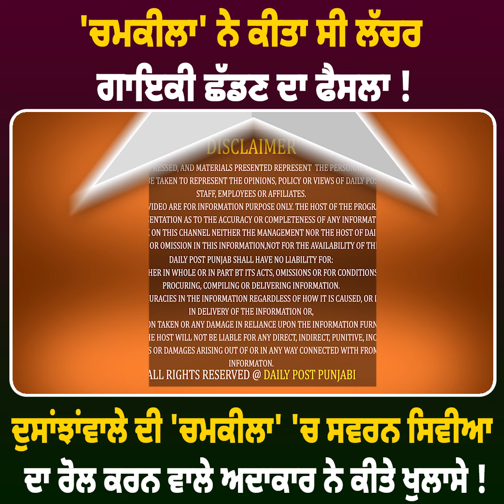'ਚਮਕੀਲਾ' ਨੇ ਕੀਤਾ ਸੀ ਲੱਚਰ ਗਾਇਕੀ ਛੱਡਣ ਦਾ ਫੈਸਲਾ ! ਦੁਸਾਂਝਾਂਵਾਲੇ ਦੀ 'ਚਮਕੀਲਾ' 'ਚ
'ਚਮਕੀਲਾ' ਨੇ ਕੀਤਾ ਸੀ ਲੱਚਰ ਗਾਇਕੀ ਛੱਡਣ ਦਾ ਫੈਸਲਾ ! ਦੁਸਾਂਝਾਂਵਾਲੇ ਦੀ 'ਚਮਕੀਲਾ' 'ਚ ਸਵਰਨ ਸਿਵੀਆ ਦਾ ਰੋਲ ਕਰਨ ਵਾਲੇ ਅਦਾਕਾਰ ਨੇ ਕੀਤੇ ਖੁਲਾਸੇ !